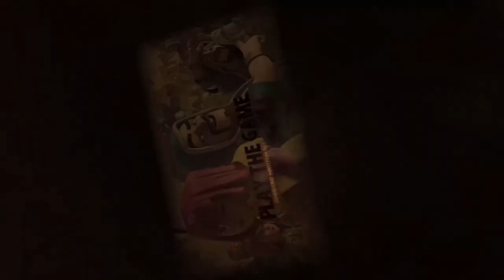GML Prime S6 Recap eVe vs. disabled | Clash of Clans deutsch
Die letzten Fights aus dem Match der GML Prime Season 6 eleven original vs. the disabled

Titel des Videos: GML Prime S6 Recap eVe vs. disabled | Clash of Clans | CoC